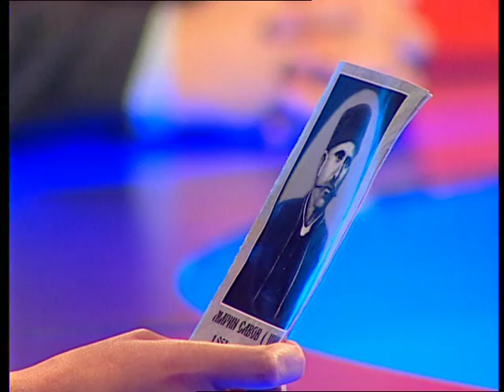M. Chulova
Минута е много, БНТ, 8 noemvri 2008